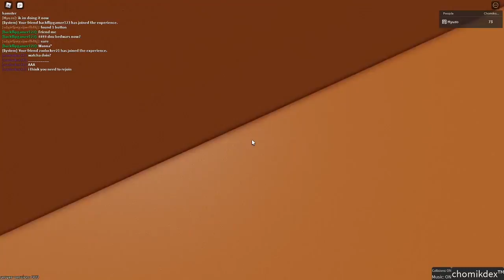How To Get Chomikception (Find The Chomiks)